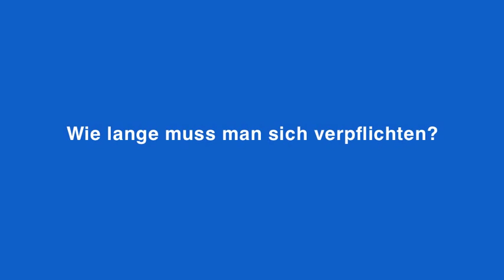U.S. Army Major Jenni über Karriere beim Militär und Einsätze im Irak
Meet U.S. Army Major Shoshannah Jenni - Teil 1: Sie ist seit 1999 Offizier der U.S. Army, ausgebildete Hubschrauberpilotin (Aufklärungshubschrauber OH-58 D Kiowa Warrior) und unterrichtet zur Zeit Deutsch an der Militärakademie West Point. Im Juli besuchte sie Österreich und stellte sich für ein ausführliches Interview (auf Deutsch) zur Verfügung. In Teil 1 spricht sie über ihre Karriere beim Militär und über ihre beiden Einsätze im Irak